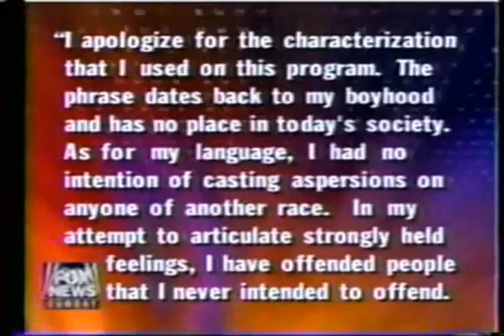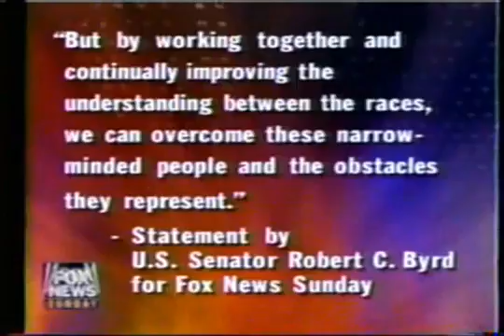Senator Robert Byrd says white niggers on TV PLEASE WATCH FULLY AND L - YouTube.flv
hahahahahahahahhahahaha democrats. i mean reallly hahahahahahahahahaaha